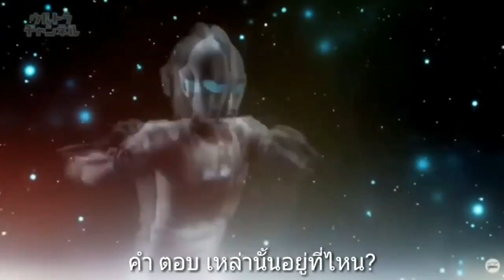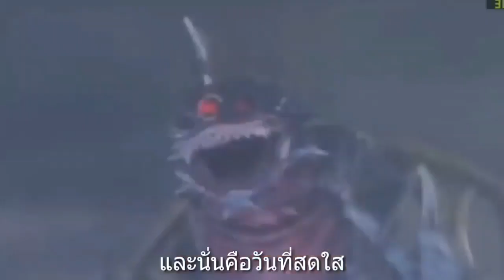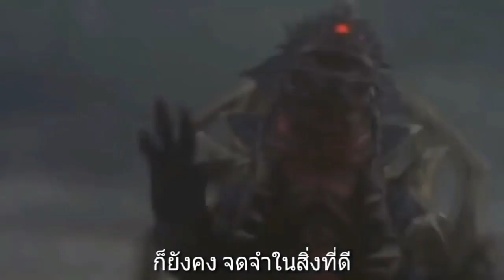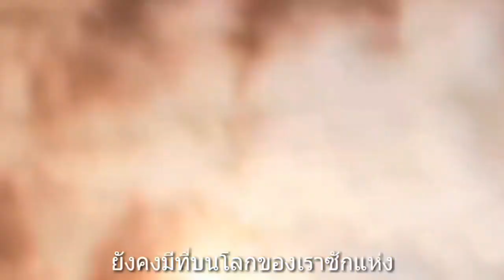เพลงบรรเลงสู้เพื่ออนาคต Fight The Future - Project DMM พร้อมซับเพลงไทย เพราะมากสุดสุด